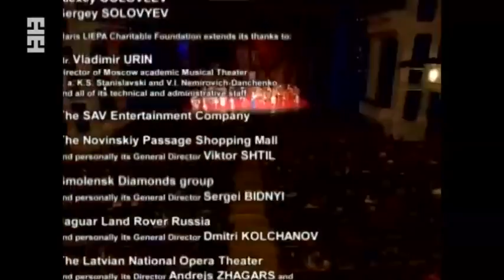Синий Бог Н Цискаридзе & И Лиепа, 2008 (по мотивам индийских эпосов)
Русские сезоны. Кремлёвский  Дворец . Главные партии-Николай Цискаридзе и Илзе Лиепа.(2008)
 Бесконечная благодарность Андрису Лиепа за счастье насладиться этой красотой)))